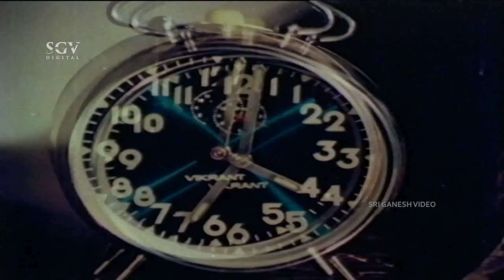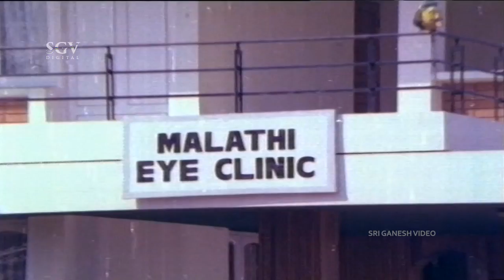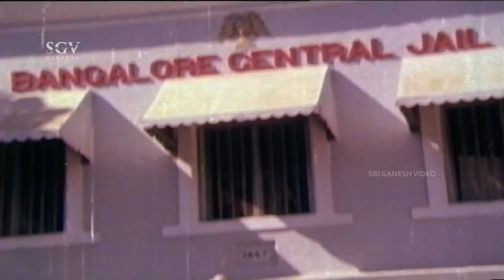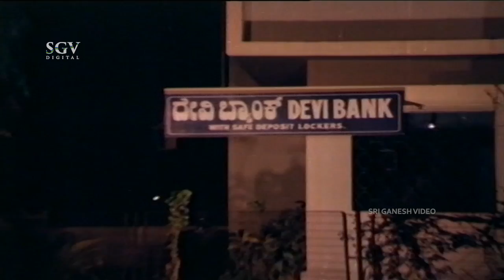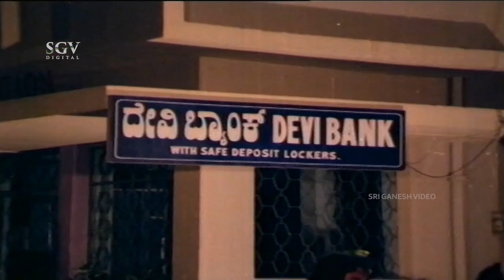ಕಾರ್ಮಿಕ ಕಳ್ಳನಲ್ಲ Old Kannada Movie- Vishnuvardhan, Shankarnag, Dwarakish, Vajramuni, Tiger Prabhakar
Watch ಕಾರ್ಮಿಕ ಕಳ್ಳನಲ್ಲ Old Kannada Movie- Vishnuvardhan, Shankarnag, Dwarakish, Vajramuni, Tiger Prabhakar

Film: Karmika Kallanalla – ಕಾರ್ಮಿಕ ಕಳ್ಳನಲ್ಲ (1982/೧೯೮೨)

Stars: Vishnuvardhan, Shankarnag, Dwarakish, Vajramuni, Manu, Tiger Prabhakar (GN), A L Abbainaidu (GN), Aarathi, Swapna, Mamatha, Jyothilakshmi, Prathibha, Indira Prabhakar, Shyamala, Baby Shanthi, Chethan Ramarao, Hanumanthachar, Dr Rudresh, H N Hoogar, Ashwath Narayan, Krishnamurthy, Bheema Rao, Neegro Johny
↑ top ↑
Direction:

Associate Director Sunand, Tharani Rao
↑ top ↑
Production:

Production Controller A L Narasimhalu
Production Manager Vijay Kumar, G N Venkata Ram, P A K Kannan
↑ top ↑
Writers:

↑ top ↑
Other Crews:

Cinematography R Madhusudan
Operative Camaraman E S Reddy
Editor P Sambashiva Ravu, K Rama Mohana Rao
Stunts Vijay
Choreography Udupi Jayaram
Art Keshav Rao
Costume A L Balu, Kameshwara Rao, Nagaraj (Vishnuvardhan)
Makeup Veerraju, Rajagopal (Arathi), Srinivasan (Vishnuvardhan), Murthy (Swapna)
PRO D V Sudheendra
Publicity Designs Eshwar
Stills Sri Devi Karumari Photo Studio
↑ top ↑
Sound Recording:

Dialogues Govindaswamy, Srinivas, Rajamanikyam, Velayudhan
Songs Koteshwara Rao, S P Ramanathan
Re-Recording S P Ramanathan, C D Vishwanathan
↑ top ↑
Censor Details:

CBFC A
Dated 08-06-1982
Length 4517.91 Mts
Reels 17
Color Color
↑ top ↑
Audio & Video:

Video On Sri Ganesh Video, Moser Baer
Runtime 155 min
↑ top ↑
Songs & Lyrics:

↑ top ↑